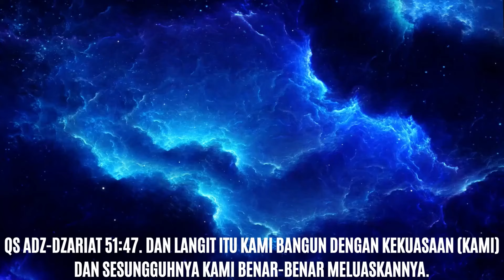Seri Ramadhan Eps 12 - Nasikh Mansukh part 2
Komen-komen yang isinya perkataan kotor dan penuh kebencian otomatis dibanned.